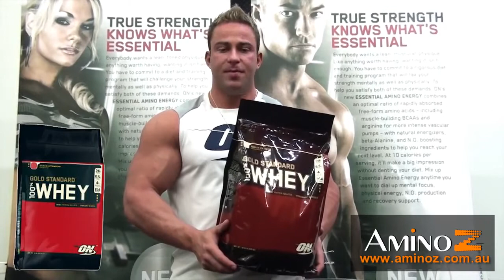Optimum Nutrition Whey Product Information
Fitness fans simply adore Whey Isolates. Testament to their ability to power up muscles and pump up the energy. Well, with Optimum Nutrition Whey, you can bank on all the necessary nourishment and protein packed power any athlete could possibly need. Taste is important too and here we have a delicious blend indeed. It is acknowledged that high quality whey proteins deliver marvelous health benefits.  With lower lactose, fat, saturates, cholesterol and other carbs than alternatives.  Whey proteins are high in anti-oxidant and immunity supporting activity. Optimum Nutrition Whey Ion-exchange Isolates are Ultra-filtered and the highest quality A Top Performance Protein Supplement must generate the maximum positive nitrogen balance, to be considered seriously by the professional.  This feature guarantees the optimum anabolic conditions for muscle recovery and growth.